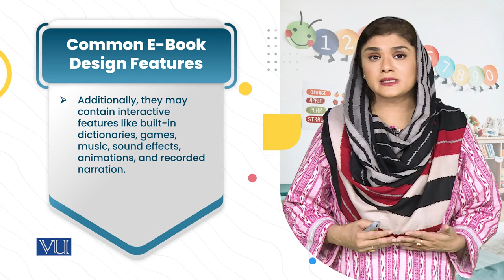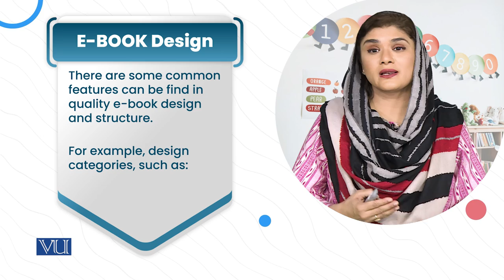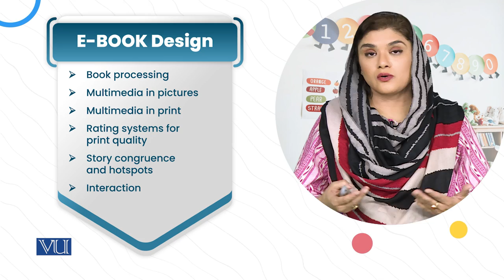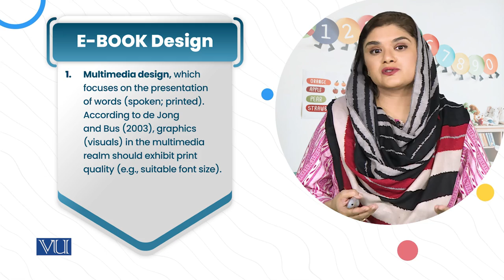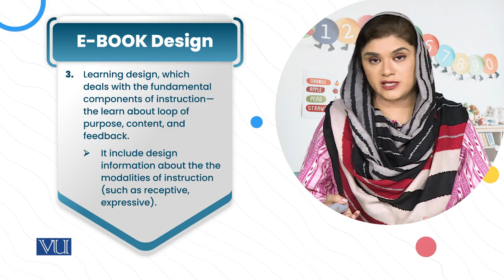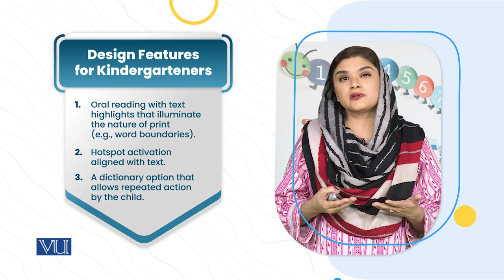E-book Design | Children's Literature and Educational Games | ECE203_Topic178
Topic178: E-book Design
By Dr. Shaista Syeda